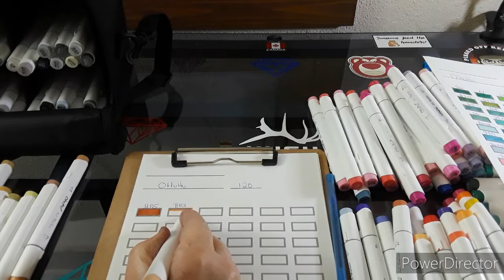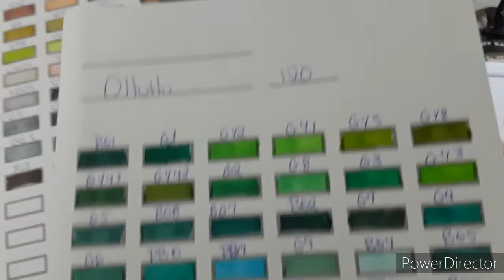Ohuhu 120 Swatch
Ohuhu 120